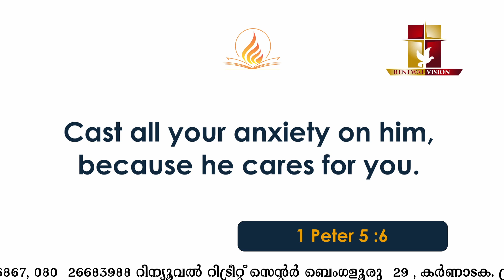പ്രഭാതവന്ദനം Prabhatha Vandanam | 31 OCT 2022 | Renewal Retreat Centre , Bengaluru.